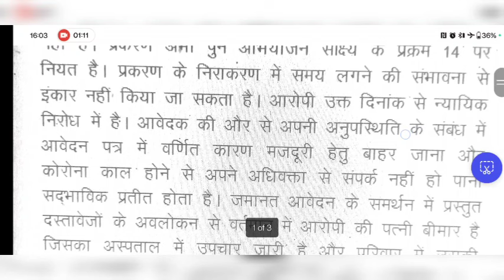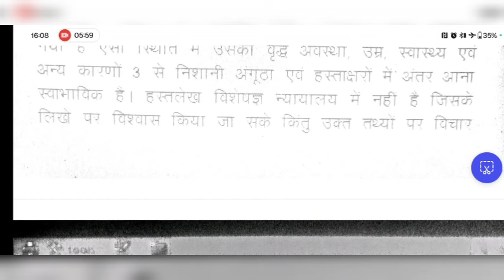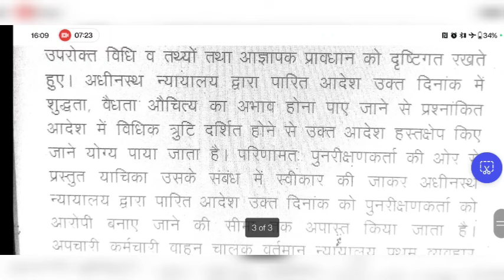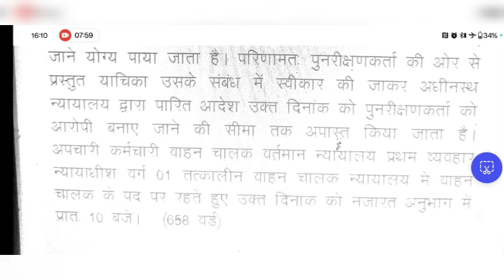Rajasthan HighCourt Dictation 80 WPM||Hindi Legal Dictation#stenographerlokesh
subscribeandshare#shorthand#class#jain#lipi#classes#steno